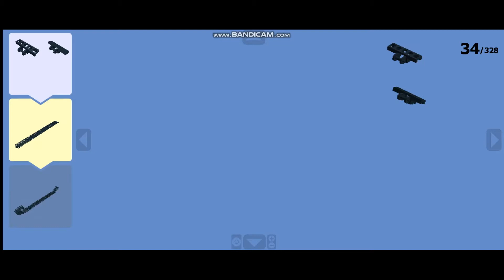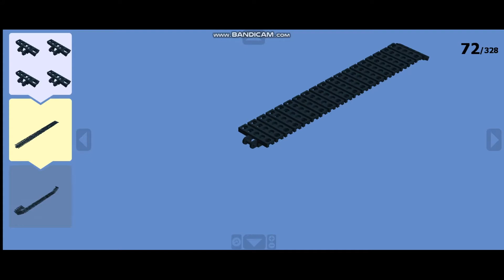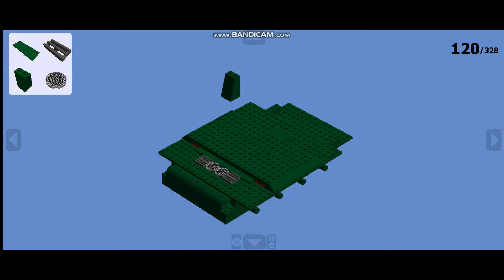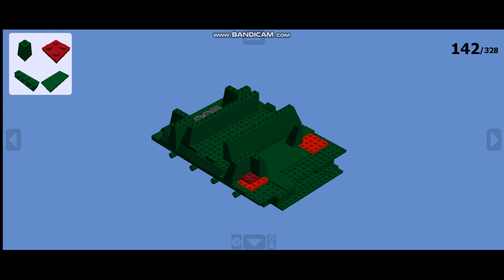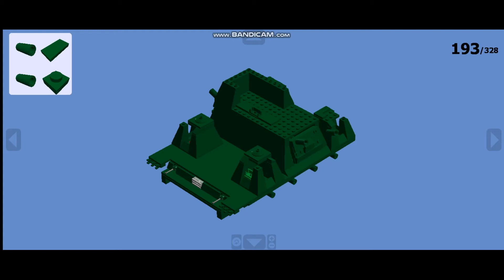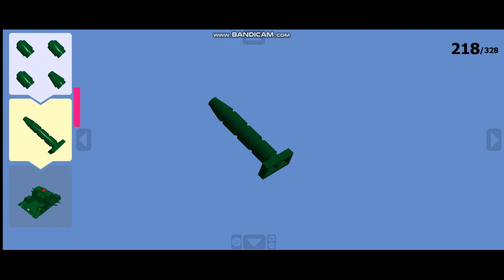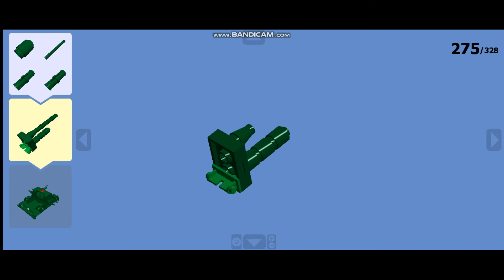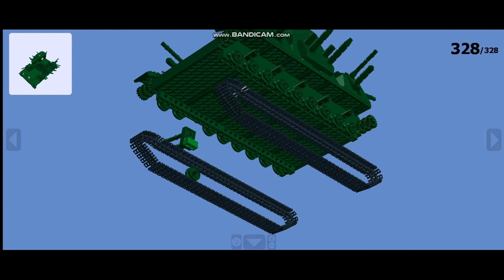КВ 44 из LEGO (Инструкция)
Наконец-то я решил сделать инструкцию на этого монстра (делать этого я не хотел, но ради просмотров...)
в Видео есть небольшая пасхалка, кто найдет - молодец =)